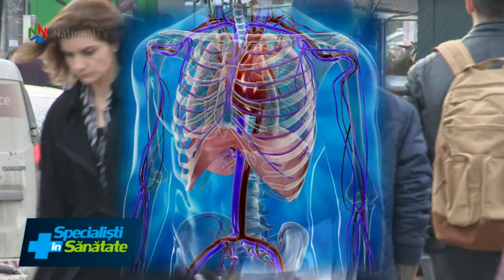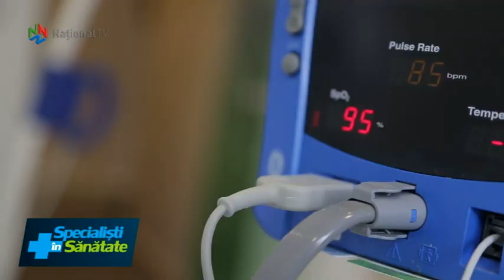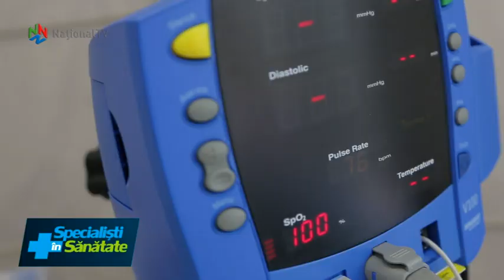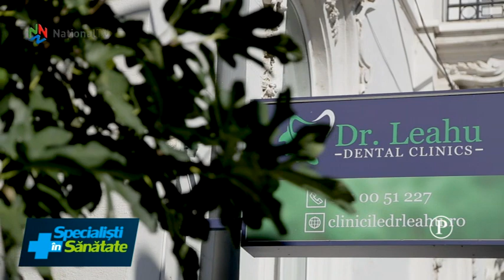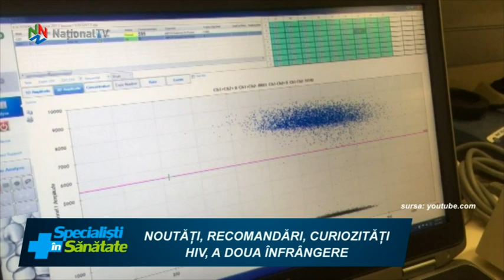Specialisti in Sanatate - 09 Martie 2019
Psihicul omului, afectat de  venirea primaverii! Simptome, cauze, diagnosticare, terapii, recomandari. Explica psihologul clinician Cristiana Bogdan. Tehnica fast&fixed de recuperare in timp record a functionalitatii danturii, prezentata pas cu pas. Intr-o noua rubrica ”La dentist cu dr. Leahu”. Al doilea caz de vindecare de HIV, din lume. Cum a fost posibil. Un studiu stiintific pune capat speculatiei privind legatura dintre vaccinul ROR si autism. Sapunul normal sau sapunul bacterian? Care ar trebui folosit si de ce. Toate acestea, in rubrica de  noutati, recomandari si curiozitati din Sanatate.